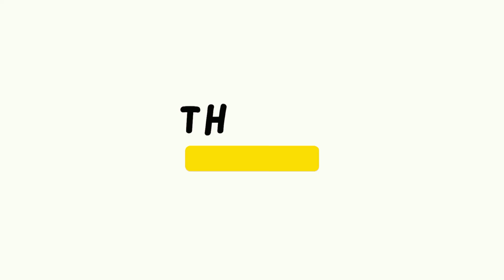Parrot Overview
Welcome to [ ANIMALS LOVERS TV VIDEOS ]! Get ready to embark on a captivating journey into the fascinating world of animals. Our channel is dedicated to bringing you the most awe-inspiring, heartwarming, and educational content about the animal kingdom.

Join us as we delve into the lives of diverse species from all corners of the globe. From the breathtaking landscapes of the African savannah to the enchanting depths of the world's oceans, we'll take you on incredible wildlife adventures that will leave you in awe.

Discover the remarkable behaviors, unique adaptations, and incredible survival stories of a wide array of animals. Whether it's the majestic roar of a lion, the graceful flight of an eagle, or the playful antics of a mischievous otter, we'll capture it all in stunning footage that will transport you into their world.

But it's not just about entertainment; we believe in the power of knowledge and conservation. Join us as we delve into the intricate ecosystems that animals call home and shed light on the conservation challenges they face. Learn about the inspiring work of conservationists and the steps we can all take to protect and preserve our planet's precious biodiversity.

Whether you're an animal lover, a nature enthusiast, or simply curious about the wonders of the natural world,  ANIMALS LOVERS TV VIDEOS is the perfect destination for you.

Get ready for adventure, education, and heartwarming moments that will leave you with a newfound appreciation for the incredible creatures we share this planet with. Welcome to ANIMALS LOVERS TV VIDEOS, where the wonders of the animal kingdom come to life!